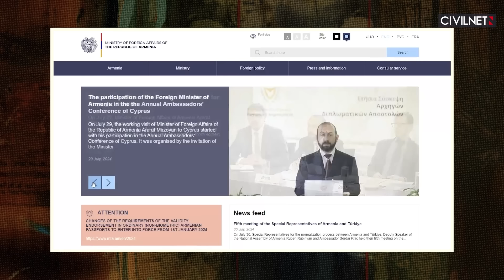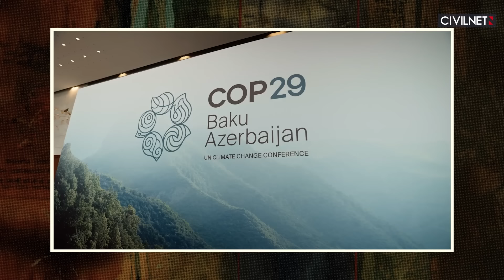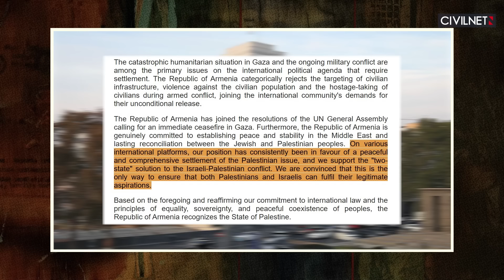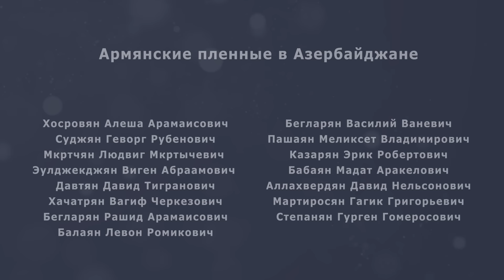У Армении есть 120 тысяч причин, чтобы признать Палестину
В новом выпуске Обзора недели Эрик Акопян комментирует решение режима Баку приговорить пленного Рашида Бегларяна к 15 годам тюремного заключения, анализирует масштабы и характер последних армяно-американских учений, а также признание Арменией палестинской государственности.